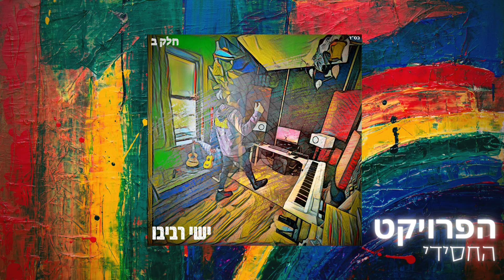ישי - מחשבות טובות | (Prod. by Yishai)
סינגל ראשון מתוך הפרויקט החסידי חלק ב ' !

מילים :אושר שרון כהן, סיפור בהשראת דרכו של הרבי מלובביץ. מוטי וייס
ומטעמים טובים חיים גולד (עין טובה).
לחן: ניגון חב״ד.
הפקה מוזיקלית - ישי רביבו
ייעוץ מוזיקלי - יהודה רביבו

תכנותים תופים קלידים וסאמפלרים : ישי רביבו
מיקס : ישי רביבו .
מאסטרינג : ישי רביבו .
שירה - ישי רביבו
הקלטת שירה  : באולפן של ישי רביבו .
יוקללה : ישי רביבו .
צילום תמונה : מאיה ועמית .
עיצוב תמונה : ישי רביבו .

אין שום כונה להפר זכויות יוצרים .